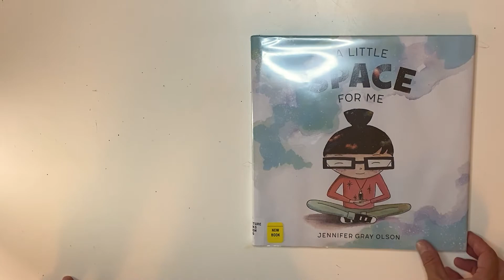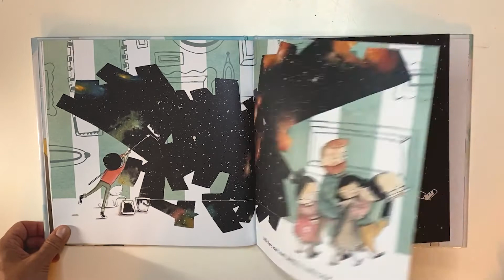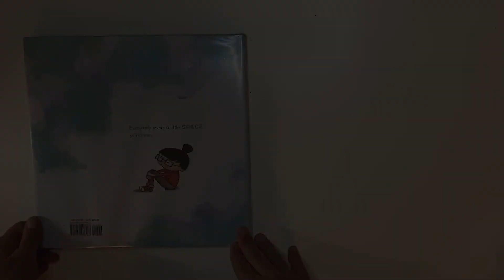📚 Kids Book Read Aloud: "A Little Space for Me" by Jennifer Gray Olson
Discover the importance of mindfulness, patience and finding peace, even if the world is spinning around us.

"A Little Space for Me" by Jennifer Gray Olson